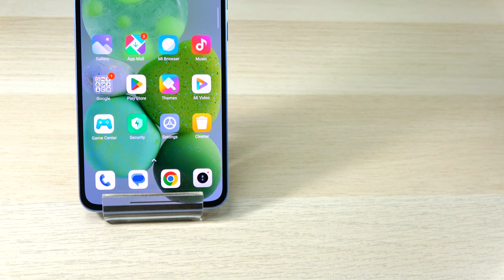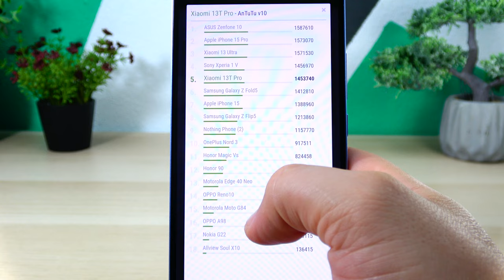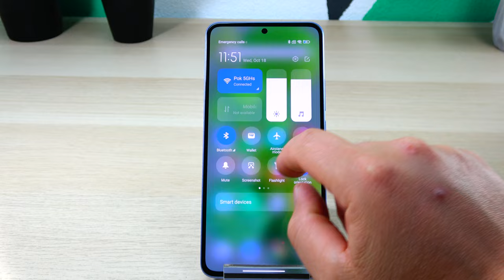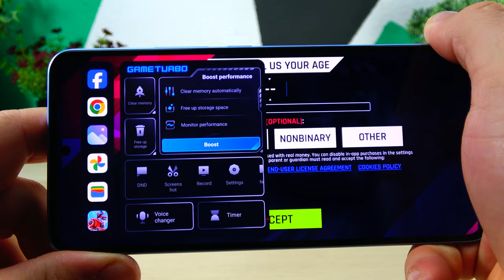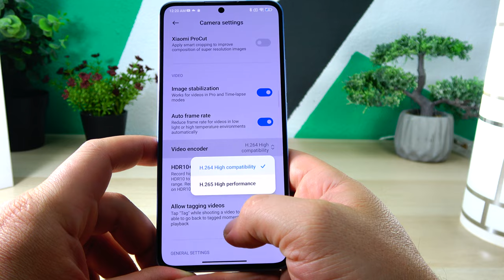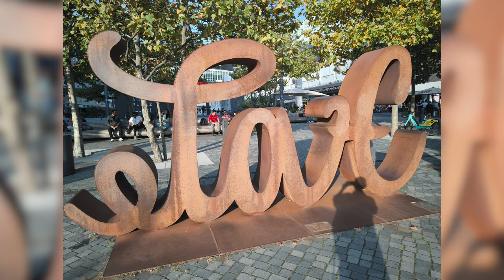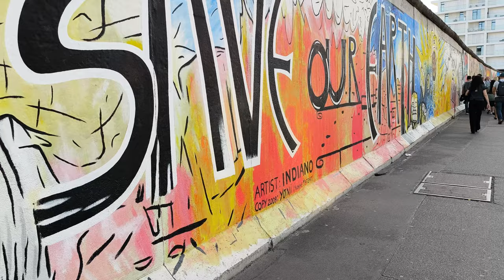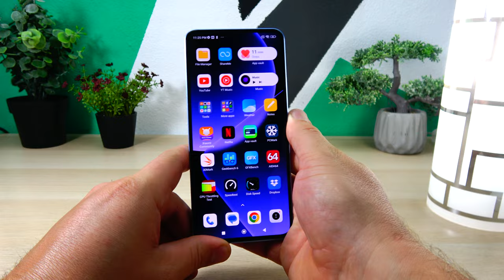Xiaomi 13T Pro Review: piele vegană, Leica, AMOLED 144Hz, flagship-ul toamnei cu stil și performanță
Descriere: Mobilissimo.ro vă prezintă recenzia lui Xiaomi 13T Pro, flagship de toamnă al companiei chineze, care vine cu spate acoperit cu piele vegană albastră. Are ecran AMOLED de 6.67 inch la 144 Hz, baterie de 5000 mAh cu încărcare la 120W, dar și 12 GB RAM și 512 GB stocare. Aduce o cameră selfie de 20 MP, cameră principală de 50 MP cu optică Leica, de fapt optică Leica au toate 3 camerele, inclusiv cea ultrawide de 12 MP și cea telephoto de 50 MP. Avem și filmare cu opțiuni LOG și LUT pentru colorizare ca selling point, pentru o filmare avansată. Rulează Android 13 cu MIUI 14.

Chapters:
0:00 Intro
0:58 Design
1:52 Display
2:24 Benchmarks
3:05 Hardware
3:16 Baterie
4:10 Audio
4:47 Conectivitate
5:12 OS UI APPS
9:14 Camera
13:19 Verdict

Xiaomi 13T Pro Review în Limba Română